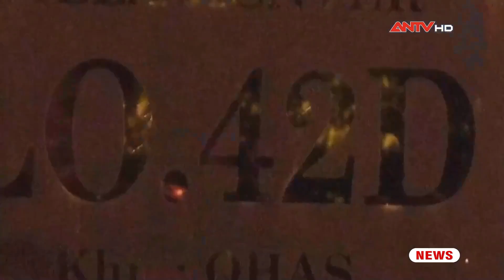Ám ảnh hiện trường đầy vết máu vụ người đàn ông ngoại quốc giết vợ ở Lâm Đồng | ANTV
ANTV | Tin tức 24h mới nhất | Liên quan đến vụ việc người đàn ông ngoại quốc sát hại vợ vừa xảy ra trên TP. Đà Lạt, Công an tỉnh Lâm Đồng đã tiến hành điều tra, khám nghiệm hiện trường

Mời quý vị và các bạn xem thêm: Cuộc SĂN BẮT kẻ nổ 4 phát súng bắn chết người liên tiếp